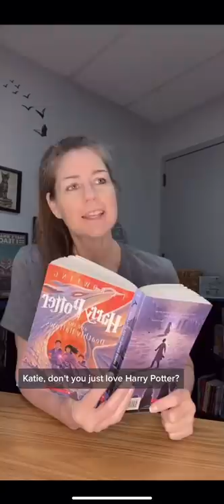Sarah’s Secret Friend pam_a_cake